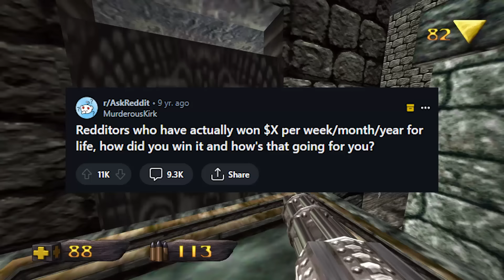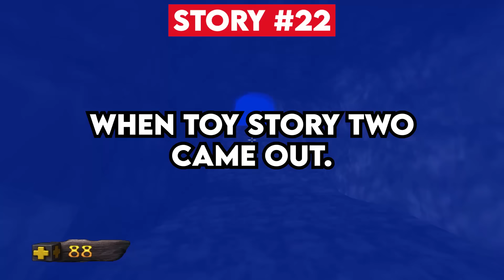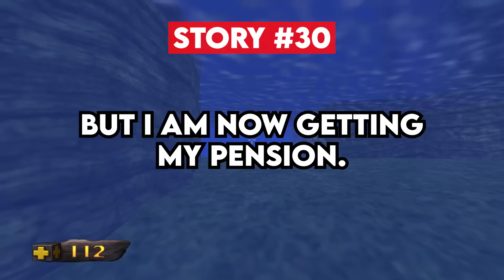People Who Won "Life Long Prizes", What Happened After? - Reddit Podcast